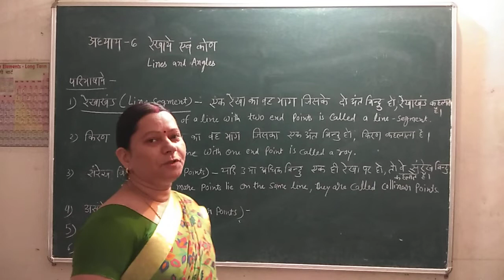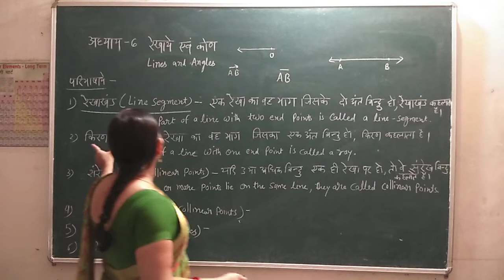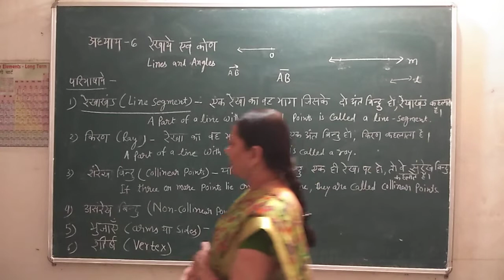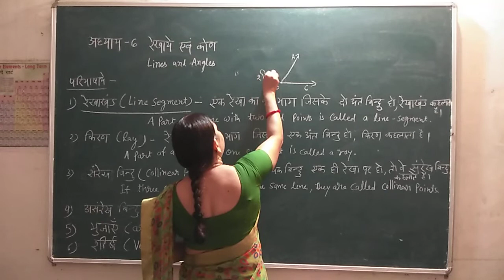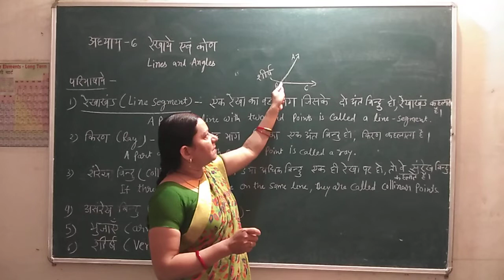class 9|math|chapter 6|lines and angles|रेखाएं एवं कोण|part 1|by Shalini Pandey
इस वीडियो में मैंने क्लास नाइंथ की मैथ को बड़े ही सरल तरीके से समझाने का प्रयास किया है। इसमें मैंने कुछ परिभाषाएं बताई है।
धन्यवाद।